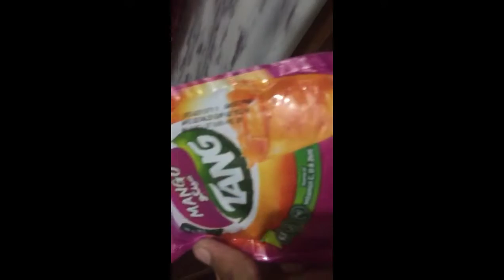AJ hum NY viral icecream try ki..🥲😹😁subscribetomychannel likeforlikes vlog fypシ゚viral